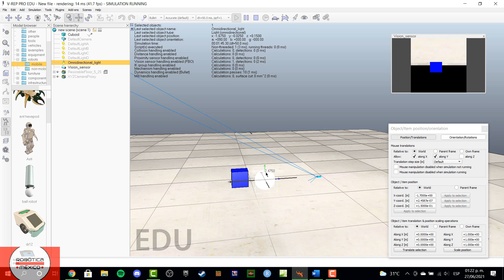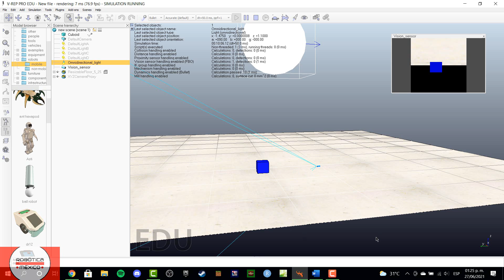T14 V-REP Práctica luz y sensor de visión P1